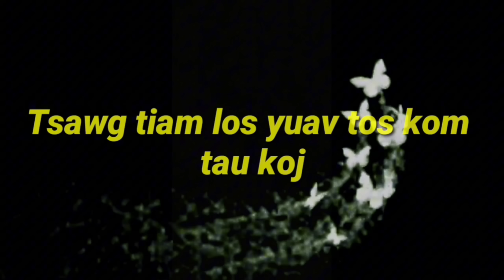Part # 344" Tsawg tiam los yuav tos Kom tau koj "